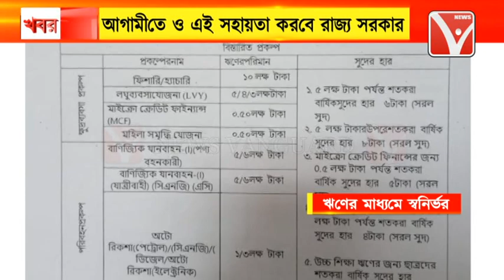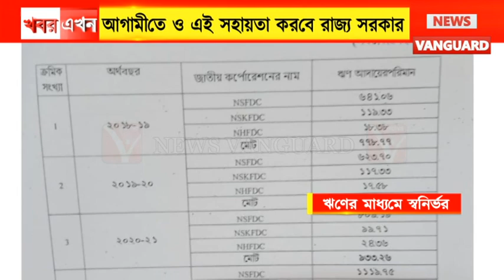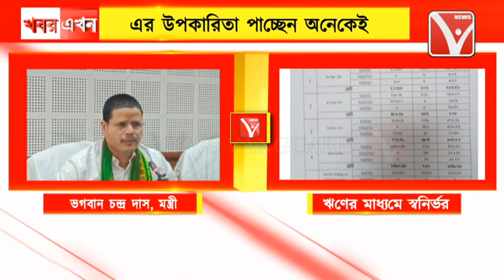সচিবালয়ে এক সাংবাদিক সম্মেলনে তপশিলি জাতি উন্নয়ন দপ্তরের মন্ত্রী ভগবান দাস কি বলছে শুনুন